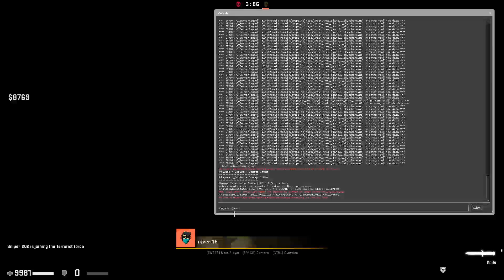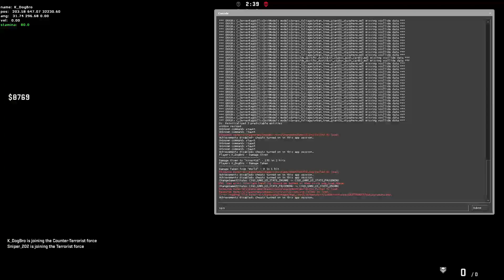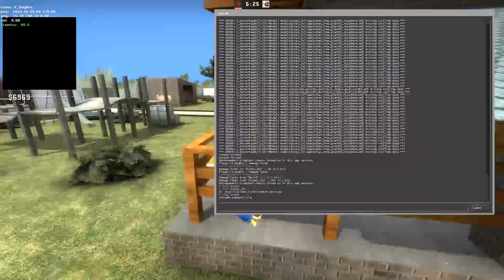KILLING OCTODAD IN CS:GO HIDE AND SEEK!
Me and my homies sniper and nivert16
(Links here)
We were just messing around in cs:go hide and seek and it was pretty fun